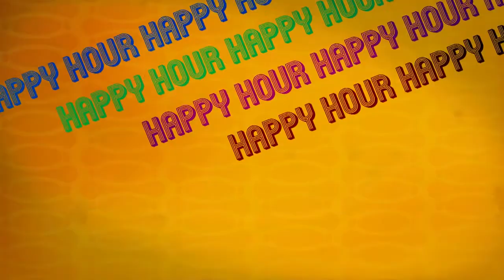Happy Hour Barbearia Ministro um novo conceito para homens em Joinville 14102016 Youtube